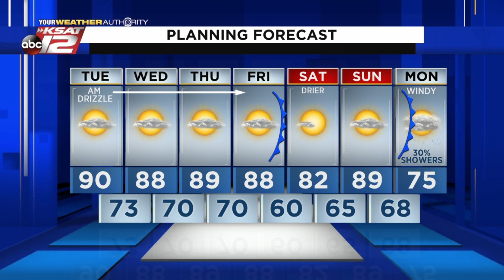Justin's AM Update: October 20, 2020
Warm and humid the rest of this week, with a cool-down expected next week.